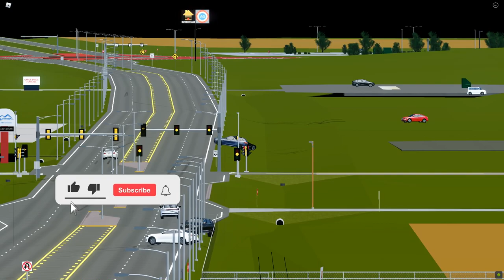INSANE CAR CRASH/ACCIDENT?! - Greenville Roleplay - Greenville Wisconsin Roblox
Today in Greenville Wisconsin we get into a HUGE INSANE car accident! And More! And let me know what you'd like to see next!!

Or just type "blubberonYT"

I recording using Geforce Experience.

I used Sony Vegas 17 to edit my videos!

I use Photoshop CS6 to make my thumbnails.

PC Specs:
CPU: Intel I7-8700
GPU: RTX 2080 8gb
RAM: 32GB DDR4
SSD: Samsung 850 EVO 500GB
HDD: 5TB